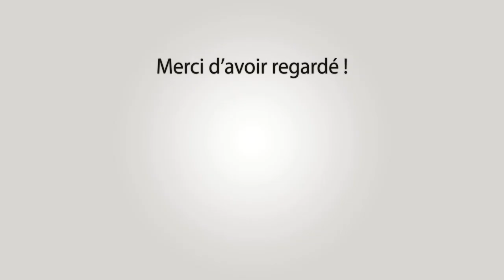JONQUIERES ST VINCENT Course au Plan 14-07-2023 🔥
~► Outro : YLLiBzify